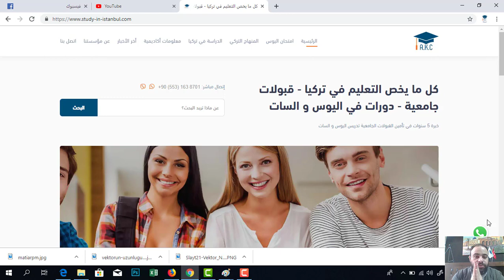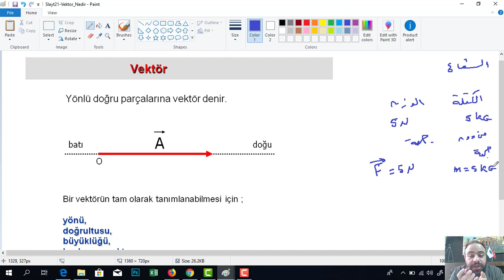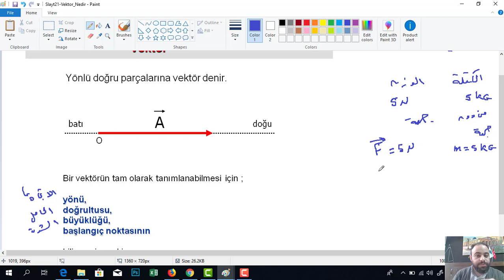الأشعة في اليوس - درس الأشعة لمنهاج اليوس - مركز الخوارزمي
جمع شعاعين
ضرب شعاعين
الزاوية بين شعاعين
مركز الخوارزمي الأكاديمي و بإشراف الأستاذ عبد الباسط يقدم لكم سلسلة من خمس دروس في كتاب المشاكل .